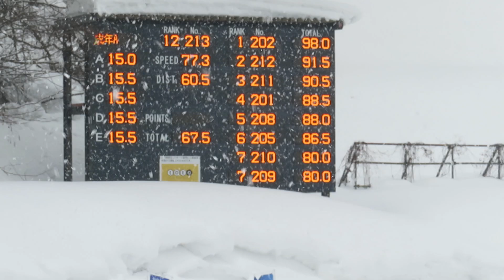加藤大志 選手 いわて八幡平白銀国体コンバインド 成年男子A 前半ジャンプ 60.5メーター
富山県代表、日大２年のタイシ選手。後半クロカンは、158秒差の16番スタートとなりました。